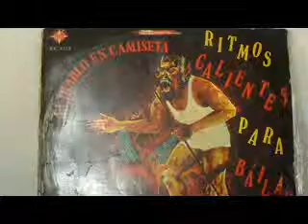SALSA: SABOR GITANO / LA MURGA - ENRIQUE LYNCH Y SU CONJUNTO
OTRA SALSA PERUANA, ESTA VEZ DEL ALBUM "EL DIABLO EN CAMISETA - RITMOS CALIENTES PARA BAILAR", PRODUCCION QUE REUNE A UNA SERIE DE AGRUPACIONES PERUANAS Y EXTRANJERAS TALES COMO ENRIQUE LYNCH, LOS GIRASOLES, DON MEDARDO Y  SUS PLAYERS, LOS ORIENTALES DE PARAMONGA, LOS TROPICALES, LOS DIABLOS ROJOS  ETC., ESPERO LES GUSTE